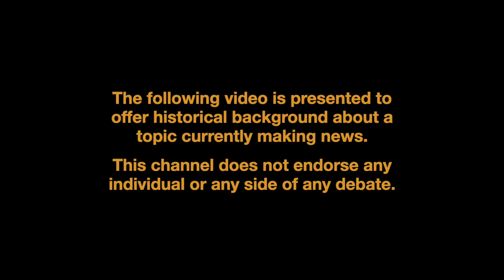Retro 2004 - Tucker Carlson: Unfiltered - PBS - WCET-TV - Cincinnati, Ohio TV History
The following video is presented to offer historical background about a topic currently making news. This channel does not endorse any individual or any side of any debate. Tucker Carlson has been trending in the news following his firing from Fox News. Here's a few moments from Tucker Carlson: Unfiltered from 2004. Occasionally I'll post retro videos like this offer some historical background on current topics in the news. While I'm not necessarily a fan of Tucker Carlson (I don't even have Fox News), his impact cannot be overlooked. This is a look at him much earlier in his TV career, nearly 20 years ago.

It's interesting to see how he presented himself at the time versus today. Back then he seemed more middle-of-the-road. I don't have access to Fox News so all I've ever seen from him are videos that have occasionally popped up on YouTube. I watched one and thought his interview style was pretty weird. He asked the guest a question then just let them talk for about 4 or 5 minutes, then thanked them for coming on his show. Basically he just let them give a speech. I like more back and forth in an interview so his Fox show wasn't really something I found interesting.

Tucker Carlson: Unfiltered ran for 1 season on PBS. In 2005 Carlson left for a new show on MSNBC called Tucker. This clip is from a friend's tape of 6 hours of PBS from 2004 that also included Bill Moyers NOW, Washington Week in Review, Wall Street Week, The Journal Report, Are You Being Served and Charlie Rose. Basically it was PBS's old Friday night block leading into late night with a British comedy added for good measure.